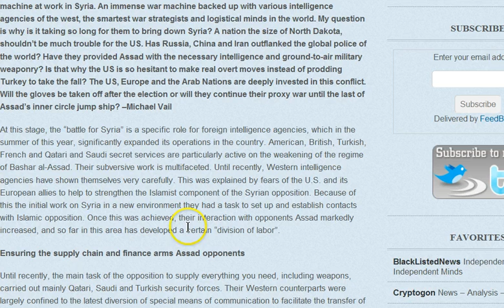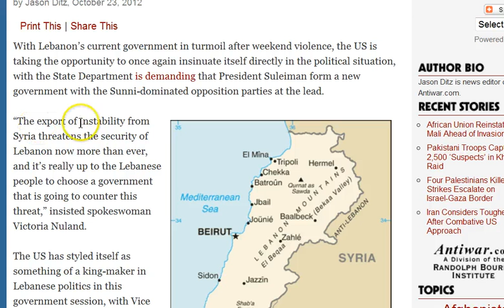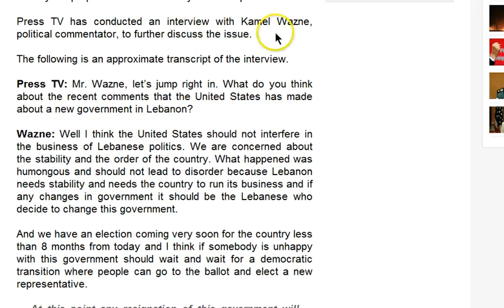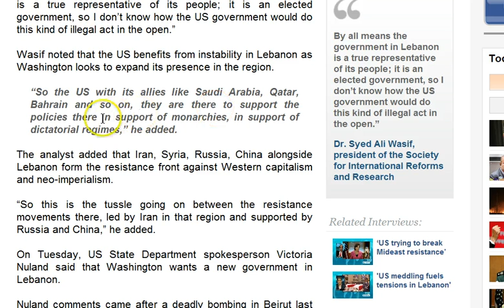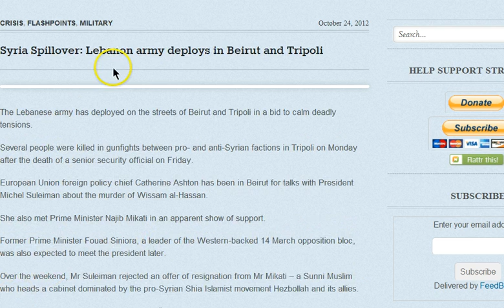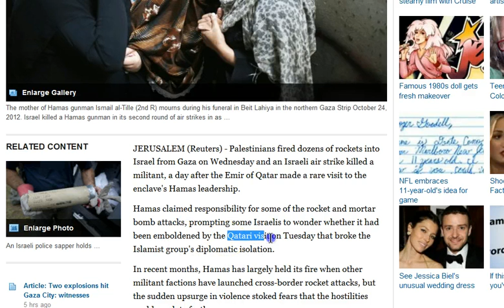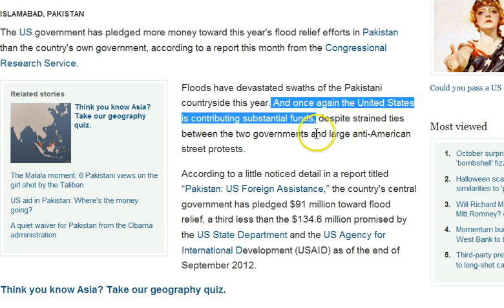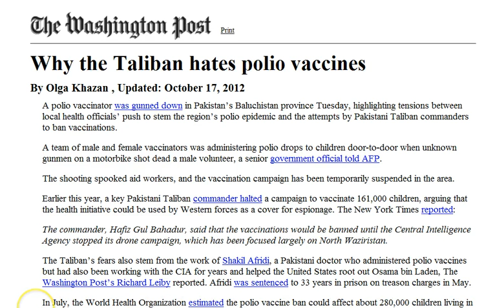GGN: Lebanon Next Domino to Fall, More US Bribe Money to Pakistan, The Engineered Fall of Syria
HEADLINES WITH LINKS:

The Engineered Fall of Syria: Extensive Intelligence and Paramilitary Network Exposed

US State Dept. Demands Lebanon Form New Govt.

Gen Wesley Clark Reveals US Plan To Invade Iraq, Syria, Lebanon, Lybia, Somalia, Sudan, And Iran

Hezbollah Prepares for a Wider War Than It May Want

Syria Spillover: Lebanon army deploys in Beirut and Tripoli

Poll: Majority of Israeli Jews Would Support Apartheid Regime in Israel

Israel says 79 rockets fired at it from Gaza

US Drones Kill Up To 3 in Pakistan, 'Not Clear' Whether They Had 'Any Link to Militancy'

To avoid counting civilian deaths, Obama re-defined "militant" to mean "all military-age males in a strike zone"